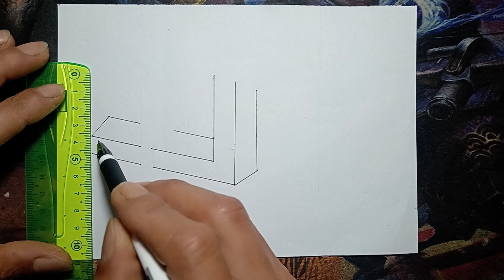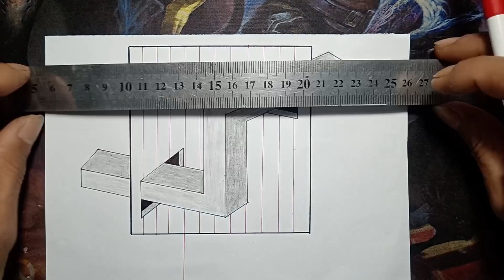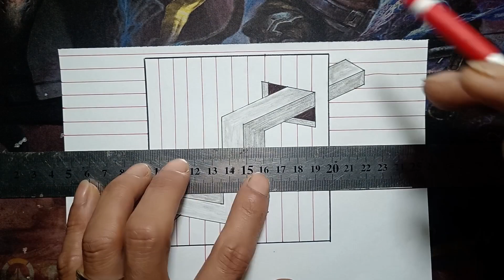Vẽ 3d / 3dart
3d drawing on paper for beginner/how to draw 3d art on paper
Vẽ 3d trên giấy cho người mới bắt đầu/cách vẽ nghệ thuật 3d trên giấy

Mater rial used:
Paper A4 180g,
Gel pen 0.5
Pencil
Eraser
Ruler.

Vật liệu đã sử dụng:
Paper A4 180g,
Gel pen 0.5
Pencil
Eraser
Ruler.